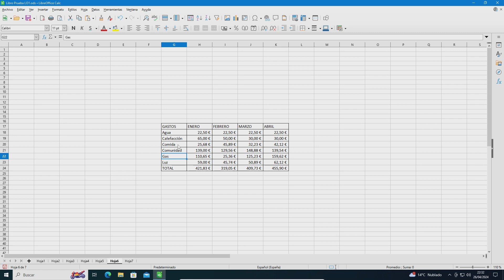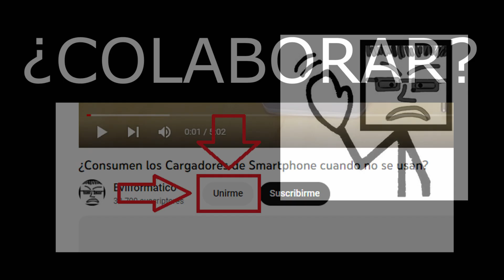LibreOffice Calc: Ortografía en Hoja de Cálculo.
Domina la corrección de textos en LibreOffice Calc con este tutorial. Aprende a utilizar las herramientas de ortografía y gramática para mejorar la calidad de tus documentos de hojas de cálculo.

Master text correction in LibreOffice Calc with this tutorial. Learn how to use spelling and grammar tools to enhance the quality of your spreadsheet documents.

Maîtrisez la correction de texte dans LibreOffice Calc avec ce tutoriel. Apprenez à utiliser les outils d'orthographe et de grammaire pour améliorer la qualité de vos documents de tableur.

Dominare la correzione del testo in LibreOffice Calc con questo tutorial. Impara ad utilizzare gli strumenti di ortografia e grammatica per migliorare la qualità dei tuoi documenti di fogli di calcolo.

Domine a correção de texto no LibreOffice Calc com este tutorial. Aprenda a usar as ferramentas de ortografia e gramática para melhorar a qualidade dos seus documentos de planilha.

تقنين النصوص في LibreOffice Calc مع هذا البرنامج التعليمي. تعلم كيفية استخدام أدوات التهجئة والنحو لتحسين جودة وثائق الجداول الخاصة بك.

Beherrschen Sie die Textkorrektur in LibreOffice Calc mit diesem Tutorial. Lernen Sie, wie Sie Rechtschreib- und Grammatikwerkzeuge verwenden, um die Qualität Ihrer Tabellendokumente zu verbessern.